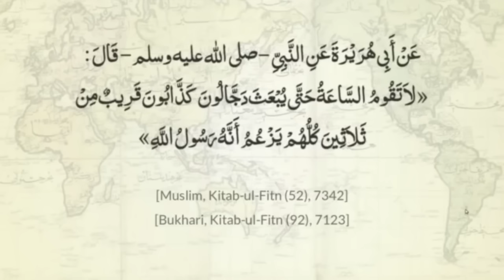Islamic History in Urdu - Part-1 - IslamSearch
This is IslamSearch.org official youtube channel

Quran Search
Ahadees Search

Quranic Illustrations
Learn Quranic Arabic
Ramazaan Reminders
Inspiring Videos
24/7 Islamic TV Channels